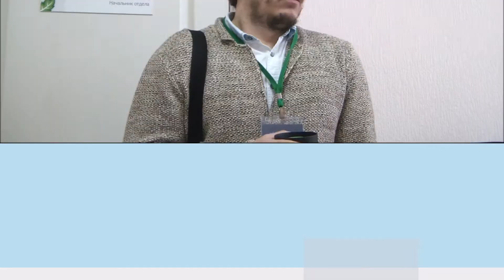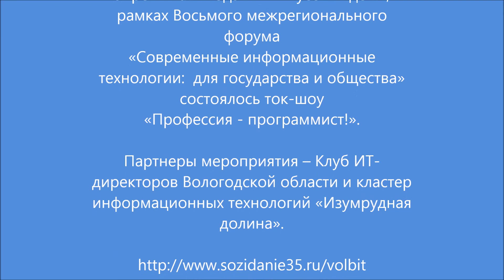Ток шоу "Профессия - программист!", интервью Александр Мочалыгин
Ток-шоу «Профессия – программист!» состоялось в Вологде 7 апреля в рамках Восьмого ИТ-форума в Русском доме. Инициатор мероприятия, которое прошло в рамках городского Фестиваля профессий - компьютерный клуб VolBIT. Ток-шоу собрало 120 участников: школьников, учителей информатики, родителей, студентов ИТ-специальностей. Они встретились с бывалыми ИТ-разработчиками, экспертами, представителями Вологодского государственного университета и организаций дополнительного образования.

Партнеры мероприятия – Клуб ИТ-директоров Вологодской области и кластер информационных технологий «Изумрудная долина».